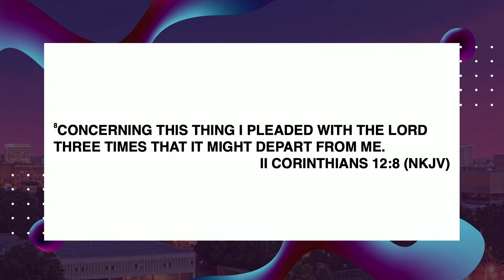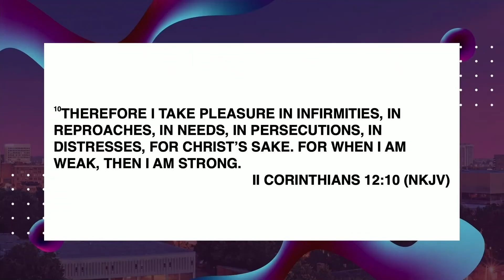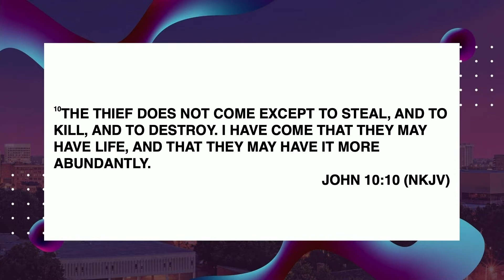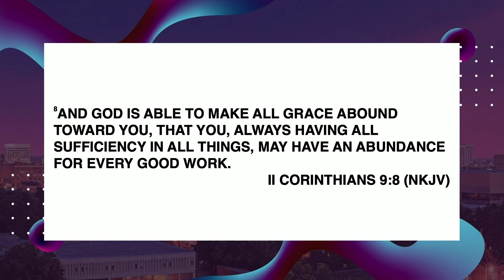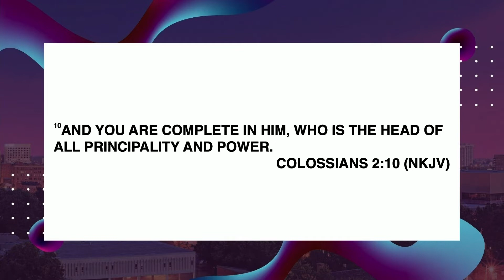My Grace Is Sufficient- Pastor Marion Dalton